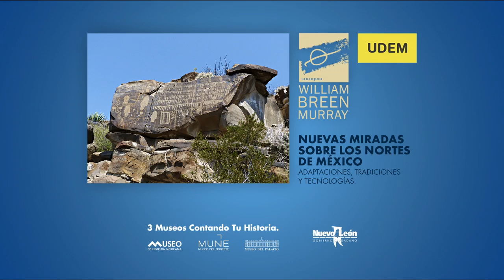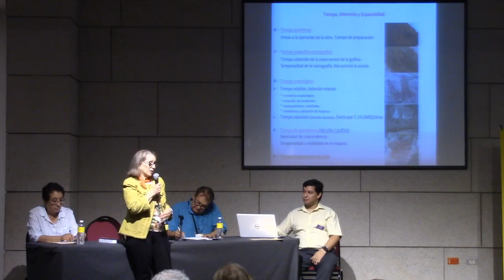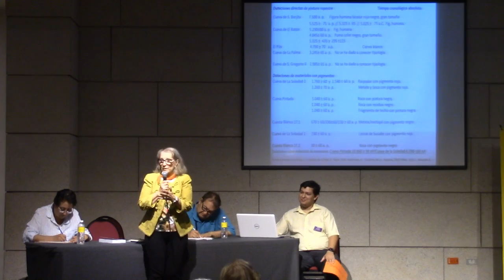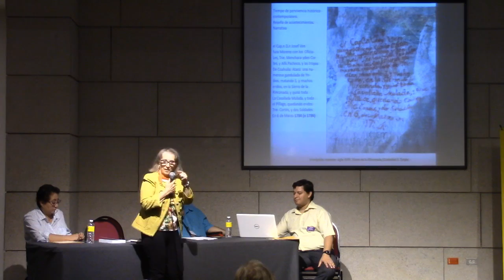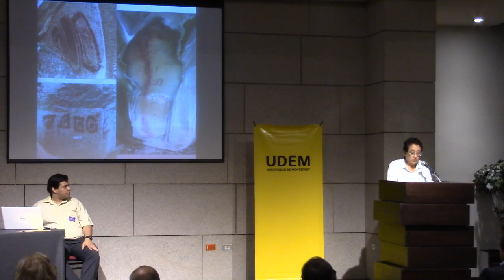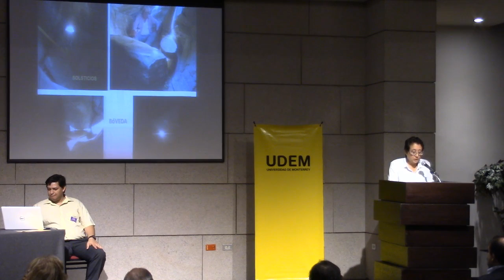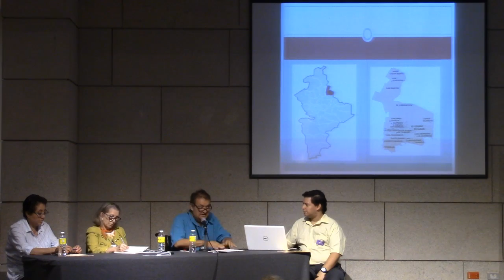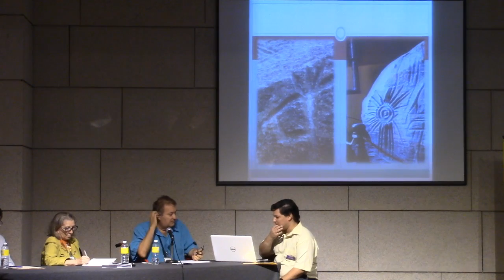ARTE RUPESTRE DE LOS NORTES DE MÉXICO.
Coloquio William Breen Murray

Nuevas miradas sobre los nortes de México: adaptaciones, tradiciones y tecnologías.

Un congreso renovado donde los investigadores reflexionarán sobre los procesos de adaptación al entorno, el desarrollo de tradiciones y los últimos estudios sobre arte rupestre, a través de conferencias, mesas de trabajo y presentaciones de libros.

Dimensión del tiempo y su memoria en el arte rupestre del norte de México
María del Pilar Casado López

Límite transicional entre cazadores recolectores del Valle de Conchos, Nuevo León
Consuelo Araceli Rivera Estrada

Frontón de Piedras Pintas un culto a la naturaleza desde la simetría de la cultura
José Lorenzo Encinas Garza